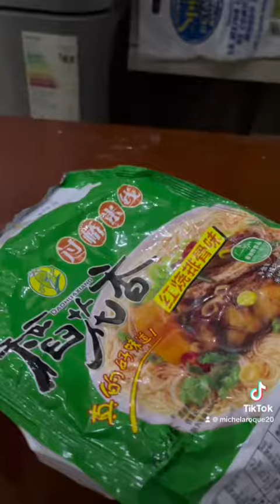Fiz um lamém chinês que comprei em Buenos Aires